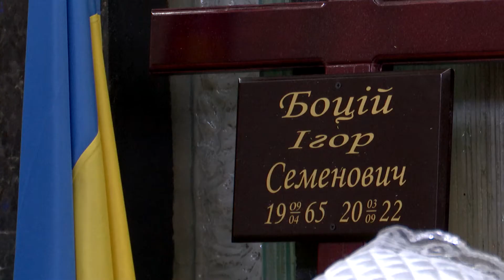У боях за Україну загинув доброволець з Тернопільщини Ігор Боцій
"Був невиправним оптимістом": у боях за Україну загинув доброволець з Тернопільщини Ігор Боцій. Він був бійцем другого окремого батальйону Добровольчого українського корпусу "Правий сектор". І ще з 2014 року став у лави захисників. Друг Девольт, як його називали побратими, загинув 3 вересня на Донеччині поблизу Бахмута. І сьогодні його провели в останню путь.